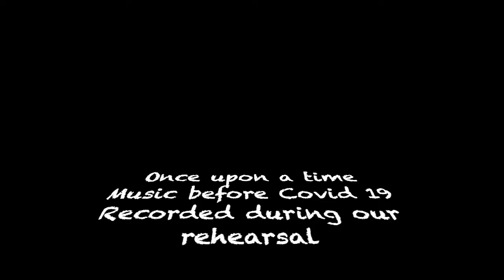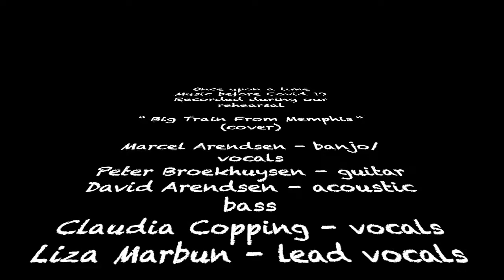Big Train From Memphis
Big Train From Memphis : John Fogerty